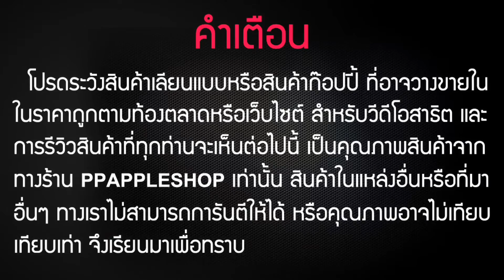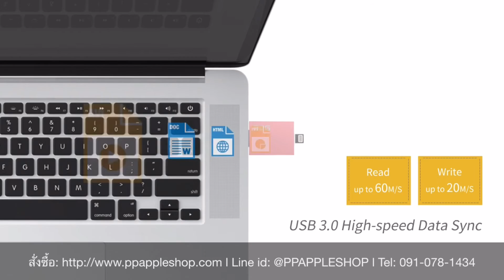ROCK Flash Drive 32GB แฟลชไดร์ฟสำหรับ iPhone, iPad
►ROCK FlashDrive : 32GB ราคา 1890 บาท ส่งฟรี
ROCK Flash Drive 32GB : แฟลชไดรฟ์ สำหรับ iPad iPhone สำรองข้อมูลโอนถ่ายไฟล์ ย้ายไฟล์เปิดดูข้อมูลบนแฟลชไดรฟ์ได้เลยโดยที่ไม่ต้องก๊อปปี้ลงเครื่อง ไม่ว่าจะดูหนัง ฟังเพลงก็สามารถเปิดดูได้เลยทันที หรือจะทำการแบคอัพข้อมูลจาก iPhone to iPhone หรือ iPad to iPhone หรือแม้แต่ข้อมูลจากคอมพิวเตอร์ลงสู่ iPhone ก็ทำได้โดยที่ไม่ต้องใช้ iTunes สะดวกรวดเร็วด้วย USB 3.0 FAST SPEED อุปกรณ์ตัวนี้ได้รับมาตรฐาน Apple MFI Certification จากบริษัท Apple Inc. โดยตรงทำให้มั่นใจได้ว่ารองรับการทำงานบนอุปกรณ์ Apple Device 100% เต็มและไม่มี Error ออกมาให้เห็นอย่างแน่นอน รับประกันหนึ่งปีเต็ม ติดต่อ Line id: @PPAPPLESHOP
✎ สเปครายละเอียด
- ยี่ห้อรุ่น : ROCK Flash Drive
- วัสดุการผลิต : Aluminum Alloy + ABS
- พอร์ตการใช้งาน : 8-Pin Lightning Port
- USB : USB 3.0 Full Speed
- ความไวในการเขียน : 18 - 20MB/S.
- ความไวในการอ่่าน : 12 - 14MB/S.
- ระบบที่รองรับ : iOS 8, iOS 9, iOS 10, Windows, OS X
- ขนาด : 52.3 x 28.9 x 7.5 มม.
- น้ำหนัก : 15 กรัม
- ความจุ : 32GB.
- สี : ดำ - Black, ทอง - Gold, ชมพู - Rose Gold
- คุณสมบัติที่น่าสนในของ ROCK DRIVE 32GB.
- โอนถ่ายไฟล์ : ส่งผ่านไฟล์ ไป-มา ระหว่าง Smart-Phone, Table ได้
- จัดเรียงไฟล์ : สามารถปรับรูปแบบการจัดเรียงไฟล์ได้ตามต้องการ
- แสดงรายชื่อไฟล์ : เลือกการแสดงไฟล์แบบ รายการ หรือ ตาราง พร้อมภาพแสดง
- สร้างโฟลเดอร์ : สามารถสร้างโฟลเดอร์ได้อย่างอิสระ หรือจะลบออกก็ทำได้
- รองรับไฟล์หลากหลาย : รองรับไฟล์เอกสาร รูปภาพ ภาพยนต์ เพลง ได้หลายรูปแบบ
- ไม่ต้องใช้คอมพิวเตอร์ : ย้ายไฟล์ สำรองไฟล์ โดยไม่ต้องใช้ Com หรือ iTunes
- USB 3.0 FULL SPEED  : โอนถ่ายไฟล์ข้อมูลรวดเร็วกว่ารุ่นทั่วไปตามท้องตลาด
- Firmware : อัพเดทเฟิร์มแวร์แท้ได้ตลอดอายุการใช้งาน ชัวร์ 100%
- Apple MFI : ได้รับมาตราฐานจาก Apple Inc. รองรับการใช้งาน 100%
✚ เรามีใบรายละเอียดการรับประกัน ✚
✚ เรามีระบบการเคลมออนไลน์ ✚
✚ เรามีใบทะเบียนพานิชถูกต้องตามกฎหมาย ✚
✚ เราจัดส่งรวดเร็วและดีที่สุด ✚
✚ เราเป็นตัวแทนจำหน่าย สินค้แท้จากโรงงาน ✚
✚ เรามีรีวิวที่ชัดเจน และชัวร์ที่สุดในประเทศ ✚